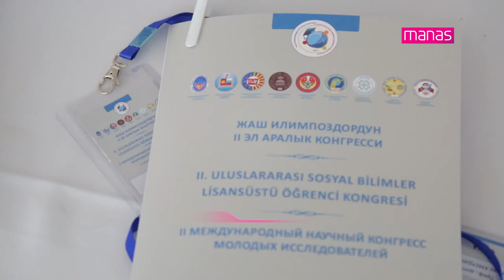II.Uluslararasi Sosyal Bilimler Lisansüstü Öğrenci Kongresi